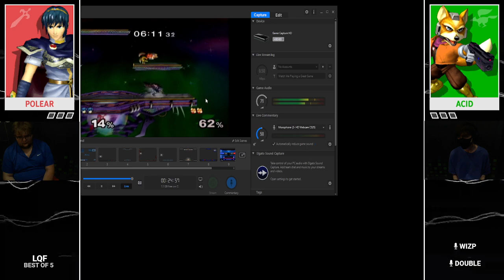Execution Test: Colorado (2/2)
0:00 - Intro
0:15 - DayDream vs Cheunk - Top 16 LR3
22:40 - Polear vs aCID - Top 16 LR3
39:37 - Fishbait vs Cheunk - Top 16 LQF
51:54 - Polear vs Russell - Top 16 LQF
1:08:56 - Fizzwiggle vs Zealot - Top 16 WF
1:21:21 - Polear vs Fishbait - Top 16 LSF
1:35:07 - Fishbait vs Fizzwiggle - Top 16 LF
1:55:29 - Fishbait vs Zealot - Top 16 GF